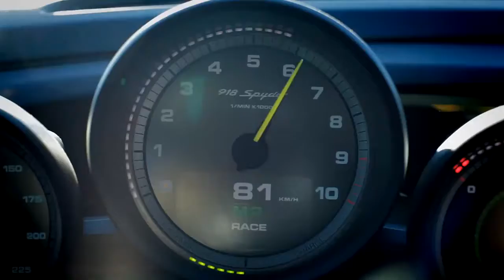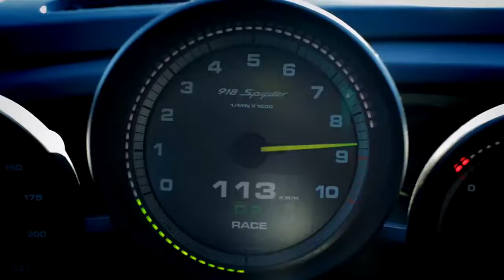918 Spyder Racing in Valencia